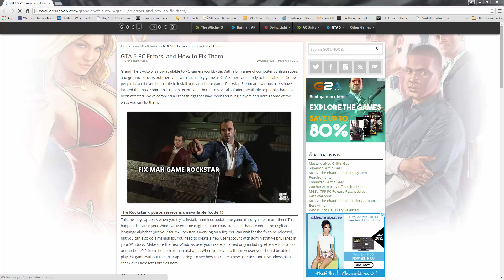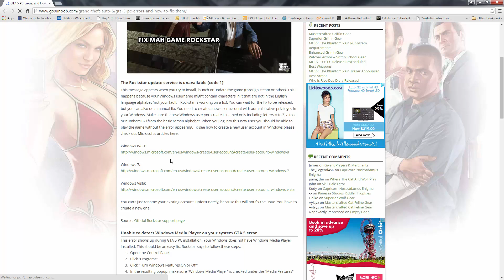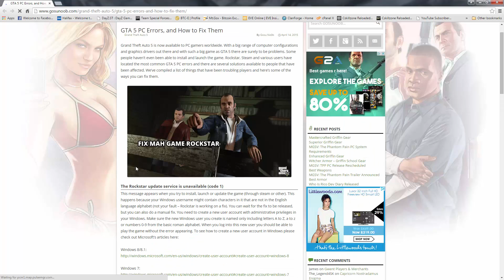GTA V error unable to detect windows media player on your system update Fix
on this video, I will advise you how to fix the issue GTA v has with detecting windows media player.

I will help you fix windows media player so you are able to install gta v

this will fix the issues in windows 7  & windows 10

Welcome to TheGDreview All about game tutorials web design 3d coat blender and most of all games